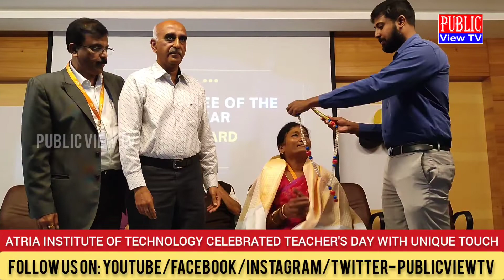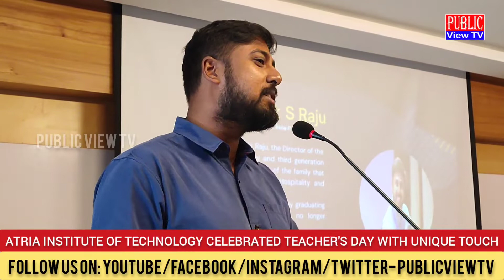ATRIA INSTITUTE OF TECHNOLOGY CELEBRATED TEACHER'S DAY WITH UNIQUE TOUCH